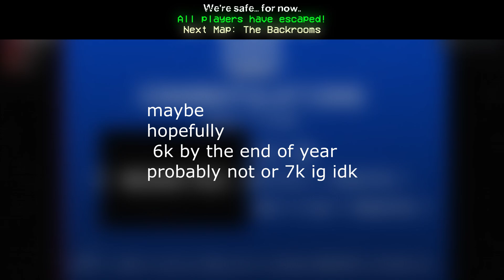this game is quote on quote "easy"- Lost Rooms [Roblox]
hi yes not sorry for uploading for almost a week
i was literally demotivated
cause fucking bitch ass school
also dont expect a crim video for like the next 5 years
aka whenever i feel like it